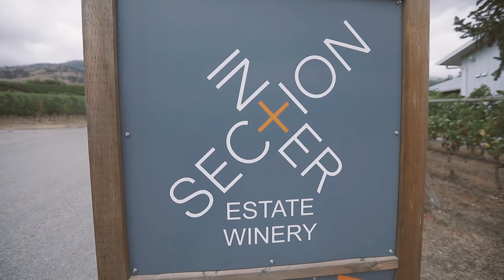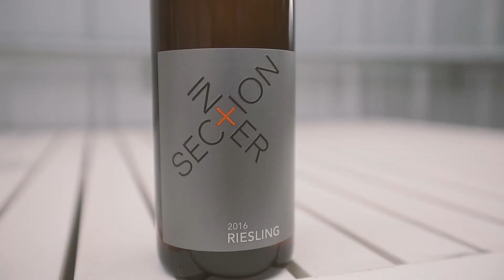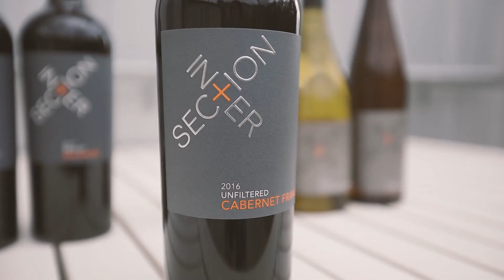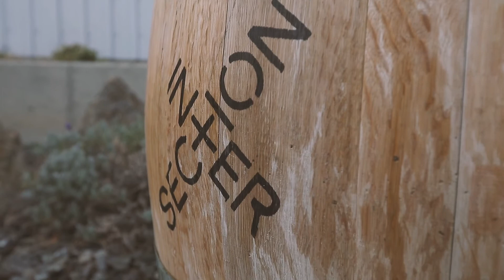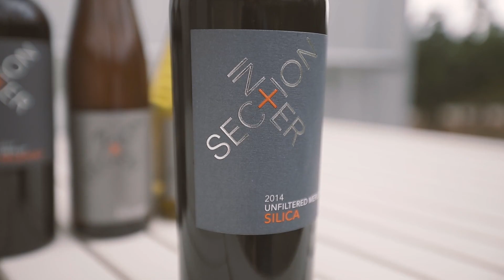Okanagan Wine Club - Intersection October Pack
Winemaker Melissa Smits talks about a special curated pack of Intersection wines, offered in collaboration with Okanagan Wine Club for an Oct 2020 release.